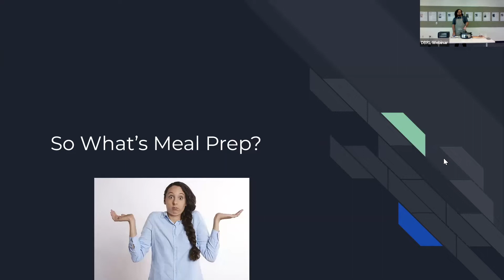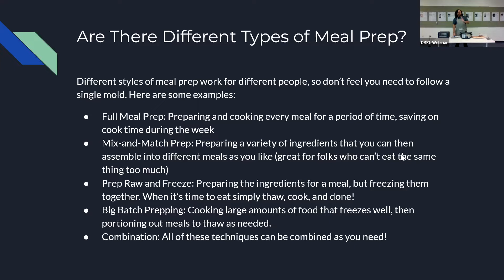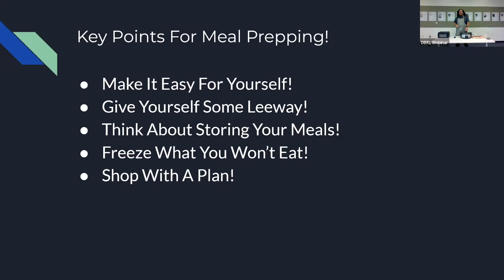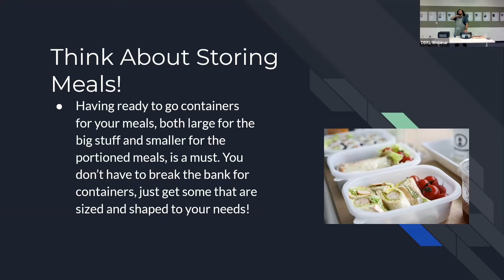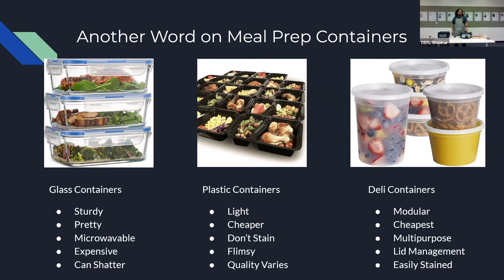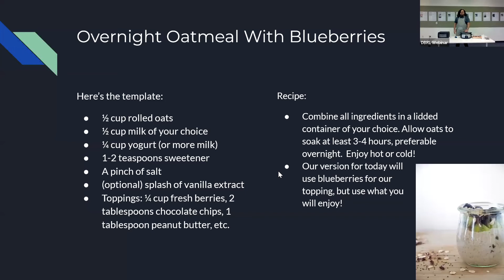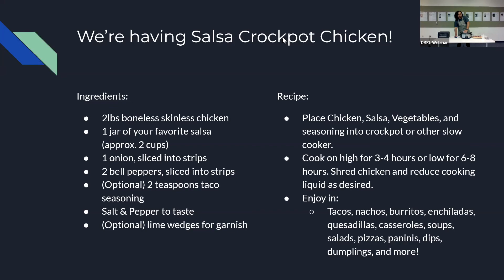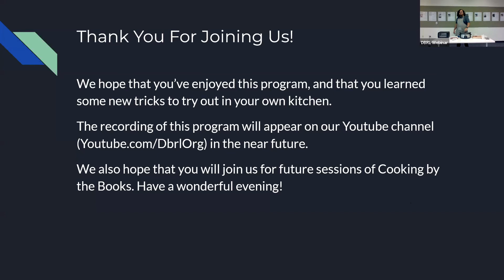Cooking by the Book: Marvelous Meal Prep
September is here, and with it comes one of the busiest times of year. School is starting back up and lots of folks are settling into new places, which can make it very hard to find time to cook healthy, filling and (most importantly) tasty meals as often as we should. How can you ease the time crunch and get yourself well-fed more quickly and easily? The answer is meal prep magic! By preparing most of your meals ahead of time and freezing what you don’t plan to eat right away, you can cut down on your daily cooking time.

If you're intimidated by getting starting with meal prepping, we're here to help! We talk about storage options, choosing recipes and planning your preps to get the most out of your cooking time. Host Stellan Harris is joined by Matthew Swearngin, who previously hosted our "Cocktails and Mocktails" program. Matthew shares his insights into cooking more efficiently with sheet pan dinners, and we also offer easy breakfast options and ideas on how to stretch any recipe into more meals without compromising flavor. We promise this one is worth your time!

Recommended for adults and teens.

Originally presented September 16, 2022.